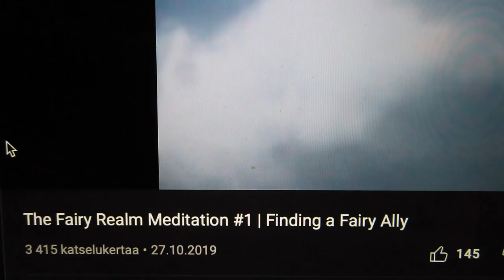My day meditoiden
Helou, toisinaan on kiva viettää akkujen latailu päivän, nyt sen taltioin videolle.
Rentouttavia katseluhetkiä 🐌

:* Reetta

musiikki : [Ethereal, Red Mystery, Night of Mystery] by Alexander Nakarada (@)